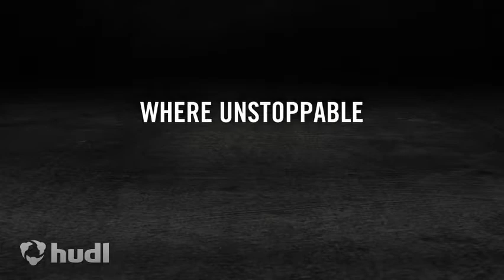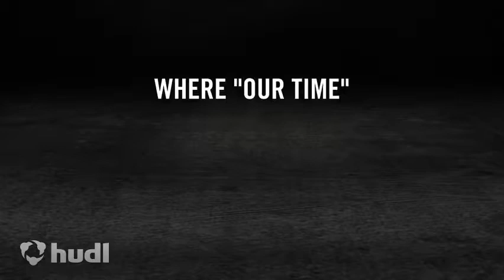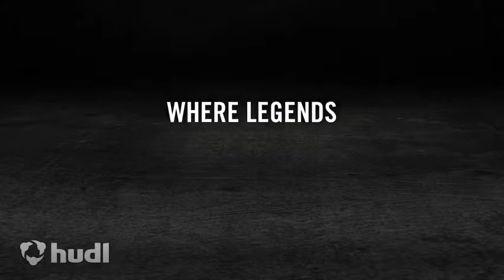Parish Episcopal School 2010 State Championship Run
Highlights from the District Championship, Playoffs, and State Championship